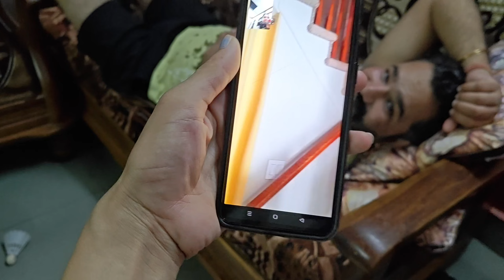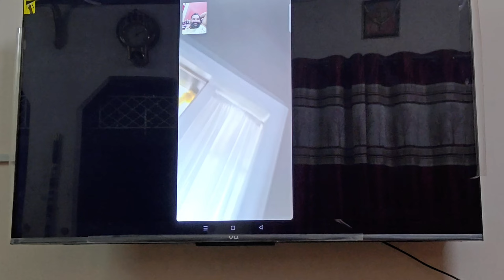Congratulations Dada and bhabhisa hkm 😍🥰🎉 || Baby ka kiya welcome 🤗